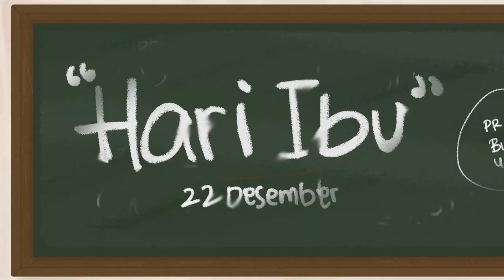Letter for Mother Animate Short Film Full by YWC Animation7930